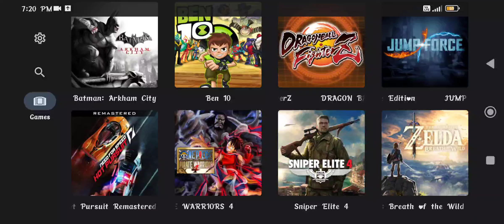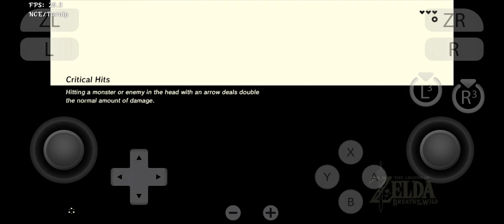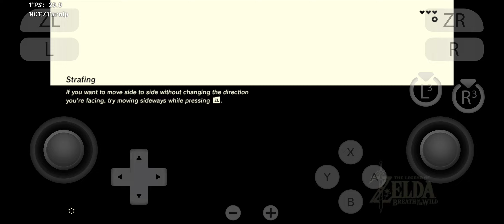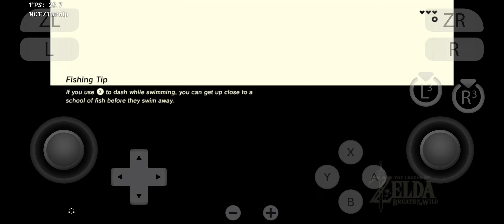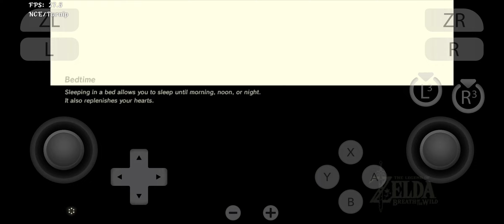The Legend Of Zelda: Breath Of The Wild | Yuzu Android 240 | Offline | Snapdragon 870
My Device- Mi 11x
Specs- Snapdragon 870

Emulator- Yuzu Android 240
Driver- Revision 16